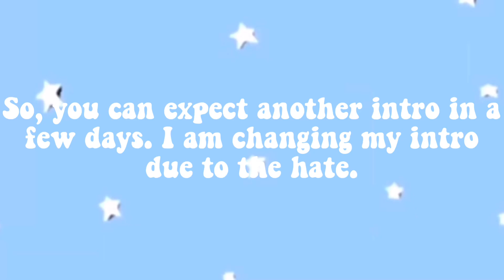This Video Doesn’t End Until I Complete TOH.... | Gamer Creativity